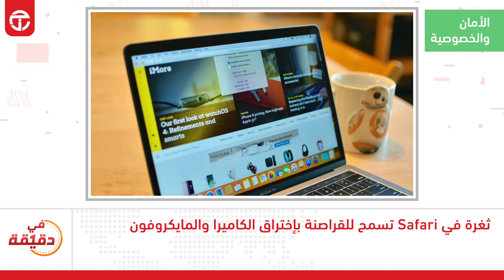في_دقيقة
Twitter تويتر

Instagram انستغرام